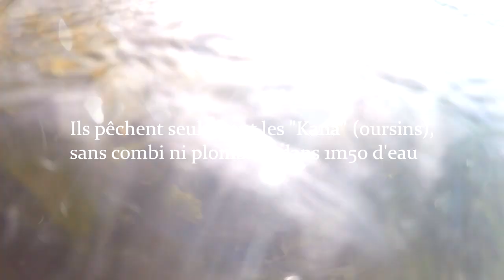Big Langouste ! Chasse sous-marine Nouvelle-Zélande #1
Big Langouste ! Chasse sous-marine 2019 Nouvelle-Zélande #1

Voici la première sortie de chasse sous marine de mon Roadtrip en Nouvelle-Zélande.

Actives la HD pour être plus proche de la réalité :p

A bientôt pour la suite de mon trip ;)